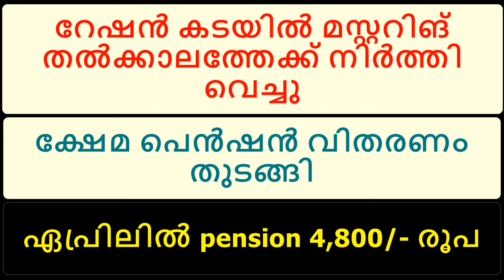ക്ഷേമ പെൻഷൻ വിതരണം തുടങ്ങി II ഏപ്രിലിൽ pension 4,800/- രൂപ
About this Video:
Daily Update.

Cover Topic:
kshema pension
kerala pension
rartion card
mustering
supplyco